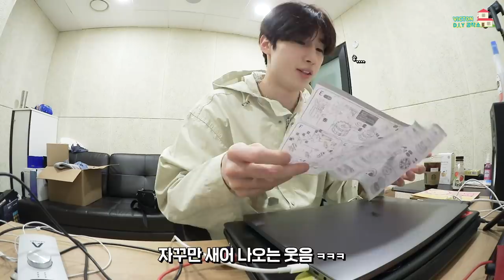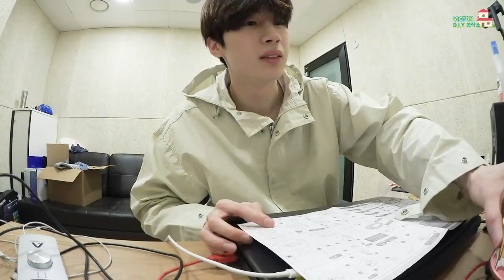(SUB) VICTON D.I.Y 공작소 - SEUNGWOO(승우) 🎠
VICTON D.I.Y 공작소 - SEUNGWOO(승우) 🎠
D.I.Y 선물 이벤트! 승우가 앨리스 2기를 위해 만든  선물 이벤트에 참여해주세요💛💙

자세한 이벤트 참여 내용은
VICTON 공식 팬카페 앨리스 2기 게시판을
확인 부탁드립니다:)

📢BGM
✔️Track - PerituneMaterial - Positive Happy

📢BGM
✔️Track - PerituneMaterial - Puppet

📢BGM
✔️Track - TeknoAXE's  - Foggy Bottom Scurvy Harbor